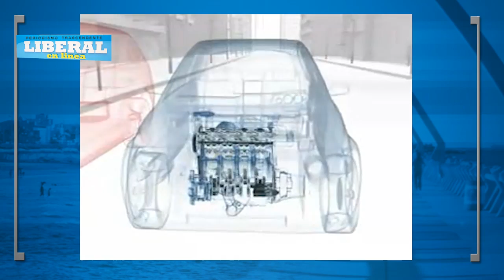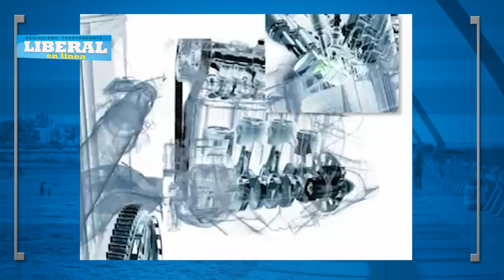TECNOLOGIA EN LIBERAL AL DIA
¿SUFRES ANTROFÓBIA?.

SISTEMA STAR/STOP    REDUCE EL GASTO DE ENERGIA